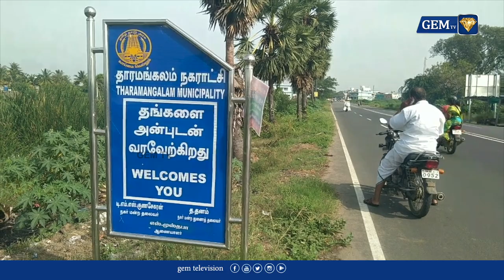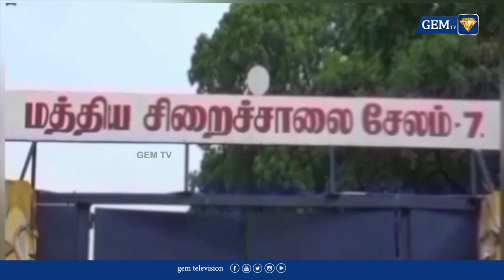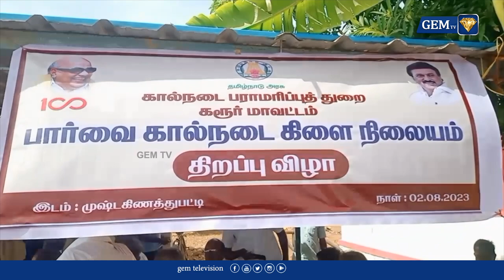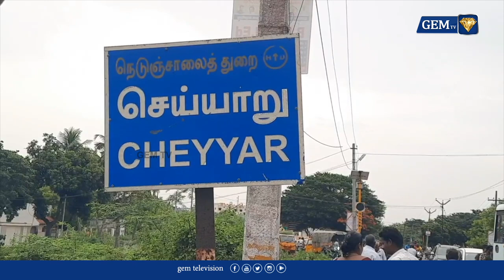கரூரில் மீண்டும் அமலாக்கத்துறை அதிரடி சோதனை | Gem tv | SENTHIL BALAJI